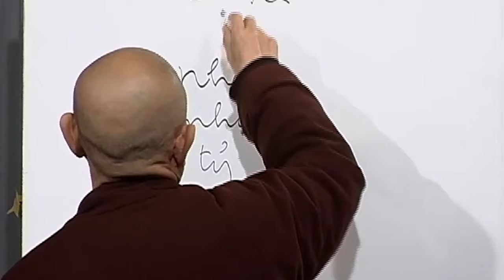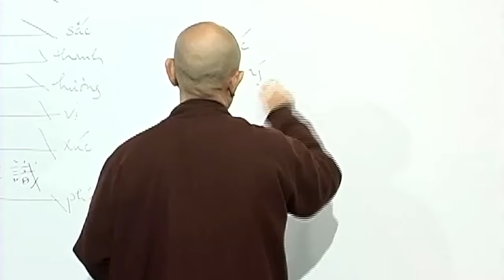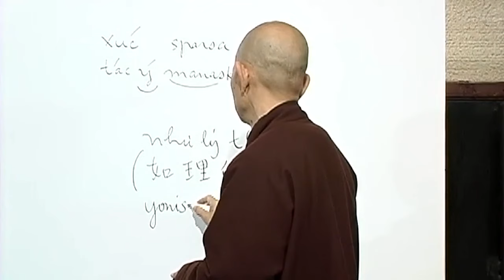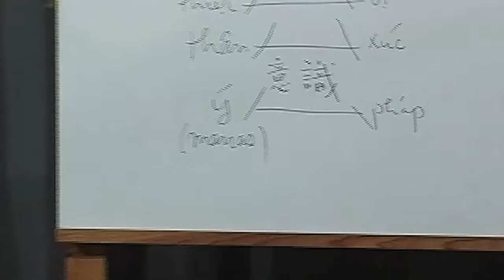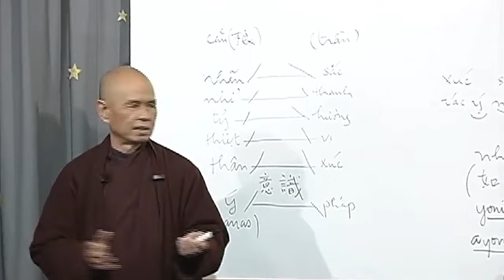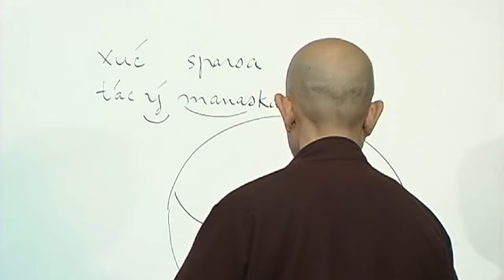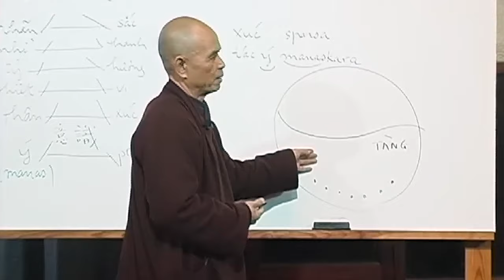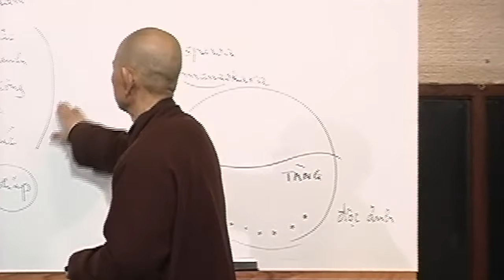Như Lý Tác Ý | TS Thích Nhất Hạnh(26-12-2004, Xóm Hạ, Làng Mai)